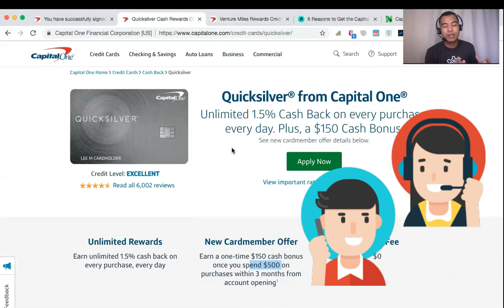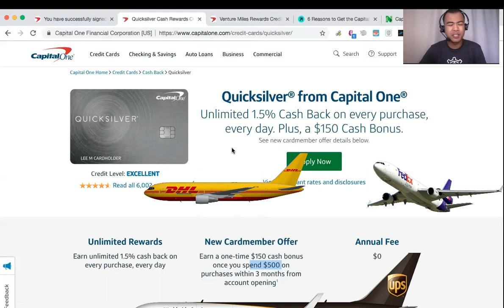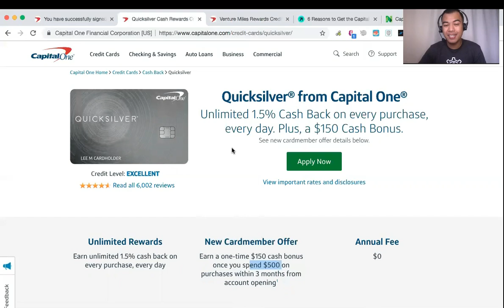CapitalOne Credit Card | How to speak to Customer Service and Delivery (Part 2) Capital One Venture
Customer service can be a pain in the a**!

I’ve had my fair share of bad experiences.

However, there have been many times that customer service has been exceptional and that should be CELEBRATED and commended.

Capital One’s customer service department has helped me out when I was in a bind while living in Cambodia and I am so grateful for that.

Often, a true test of a company is how they resolve situations when there is an issue.

Here’s an idea…

Have you ever asked to speak to a manager after having a WONDERFUL experience with their customer service agent and letting the manager know that their staff did a PHENOMENAL job in helping you?

I’m interested in hearing about those experiences!

Favorite Capital One Credit Cards 💳 I Use Daily:

1️⃣ 0% APR for 15 months + $200 FREE Sign-up Bonus Cap One Quiksilver

🌟Philanthropy🌟Find our more about the charity we started to help underprivileged youth in Cambodia 🇰🇭 realize their full potential so that they can break the cycle of poverty and create that cycle of success 👉🏽 Learn more

***UPDATE October 2020*** Here's a NEW video I made on How to WIN and be PROFITABLE Dropshipping on Amazon in 2020 (Secret Strategies Revealed)
👋 About this channel: Ron Ung has always had a passion for helping others.  Growing up in the US, whose parents were survivors of the brutal Khmer Rouge genocide, Ron had trouble fitting into society.  Fortunately, he found the YMCA as a teenager who helped shaped Ron’s future for the better. Because of that, Ron made it his mission to give back and pay it forward. In 2014, he took the biggest leap of faith in his life... He gave up his career and sold his things and moved to Cambodia to help underprivileged youth break the cycle of poverty and create a cycle of success through his nonprofit that he founded, Khmer Loves Khmer dba Cambodia YI Originally from the US, Ron became an ex-pat by moving to Cambodia.  In the years since then, Ron has made a profound impact on thousands of youth teaching leadership, public speaking, technology to name a few. Ron has been featured on popular media such as NBC News for his work in Cambodia
The journey hasn’t been easy.  Ron has had its shares of ups and downs.  Depression, Loneliness, Culture Shock, Language Barrier, Failures and Financial Constraints were some of the many challenges Ron had to overcome along the journey
Fast forward to today, Ron’s mission is to help millennials escape the 9 to 5 job and take the leap of faith where they become high-income expats so that they can help make a difference in this world.
⭐️⭐️⭐️Connect with Ron Ung⭐️⭐️⭐️
Please know that by watching Ron Ung’s videos, enrolling in any program does not guarantee results or even motivate you to implement
Ron is only sharing information that has helped him which can be beneficial to others
Remember, you are in control of your own future. It is up to you whether you take 100% massive action or not
If this doesn’t sound like you, then DO NOT watch any of Ron’s video or enroll in any programs or products he recommends
This video is about CapitalOne Credit Card | How to speak to Customer Service and Delivery (Part 2)